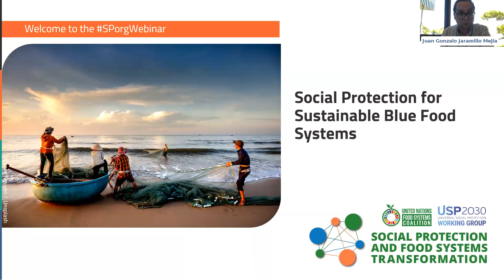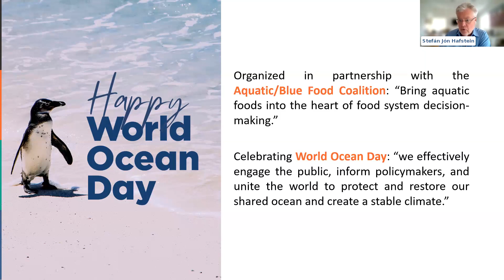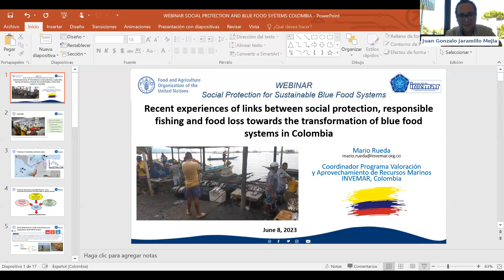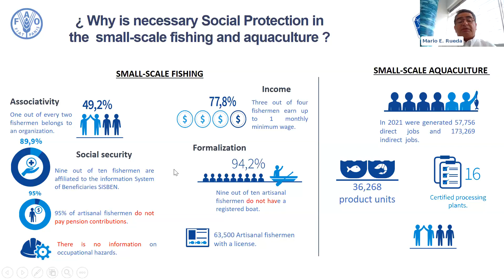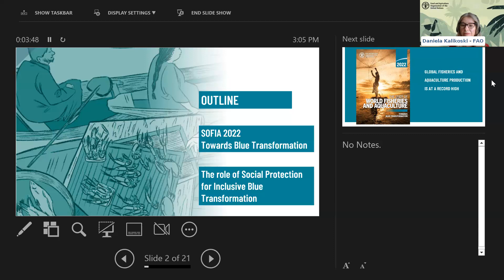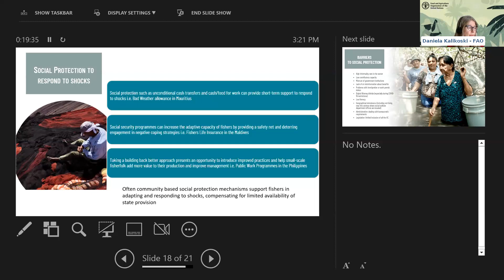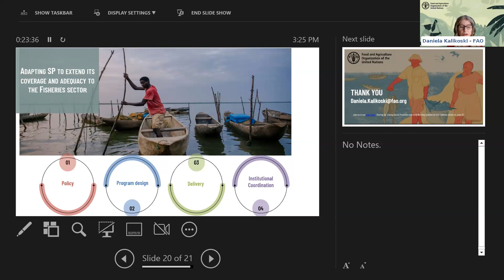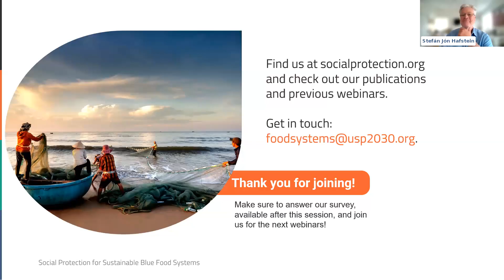Social Protection for Sustainable Blue Food Systems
This session explored how social protection can foster links to aquatic systems. Blue food systems transformation can only be achieved through policy coherence that brings environmental sustainability and socioeconomic well-being together. The session discussed how social protection can encourage an inclusive blue economy by supporting resilient marine and coastal ecosystems and vulnerable people who depend on them by providing transfers, implementing compensatory payments, improving access to social protection schemes, and implementing labour market programmes.

Speakers:
Guy Standing, Professorial Research Associate, SOAS University of London
Jose Luis Chicoma, Former Minister of Production of Peru
Daniela Kalikoski, Fishery Officer, FAO
Mario E. Rueda,Coordinador Programa Valoración y Aprovechamiento de Recursos Marinos y Costeros, Colombia

Moderators:
Juan Gonzalo Jaramillo Mejia, Social Protection Programme Policy Officer, WFP
Stefán Jón Hafstein, Special Envoy on Ocean Affairs, Interim Blue Food Coalition Chair